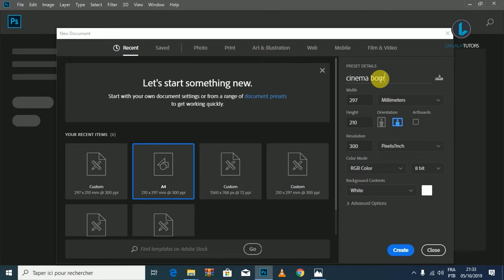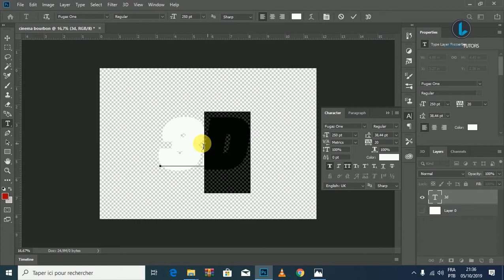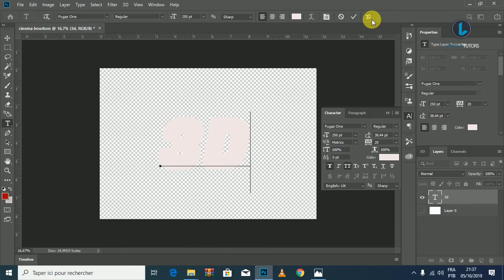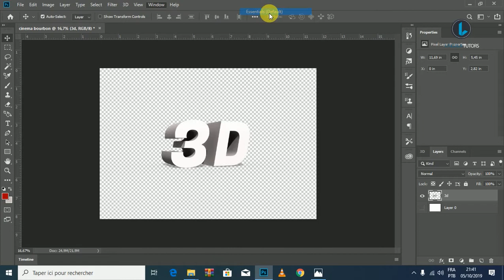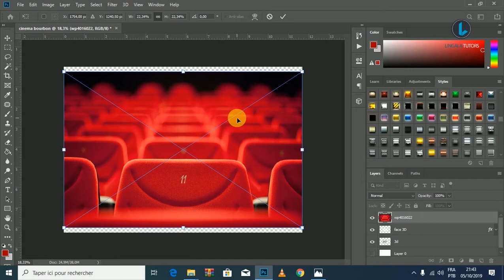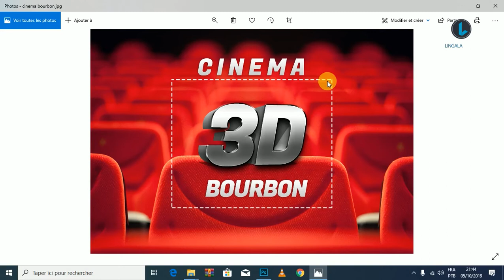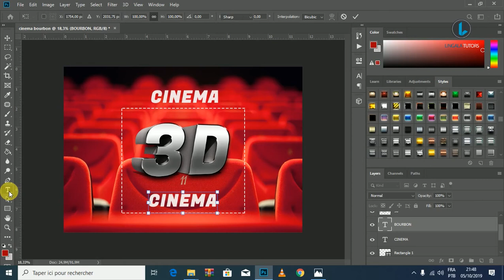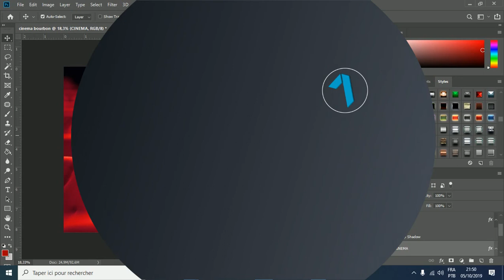KOSALA TEXTE YA 3D NA PHOTOSHOP CC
LINGALA TUTORS KOSALA TEXTE YA 3D NA PHOTOSHOP CC